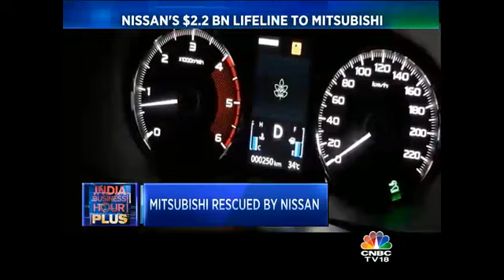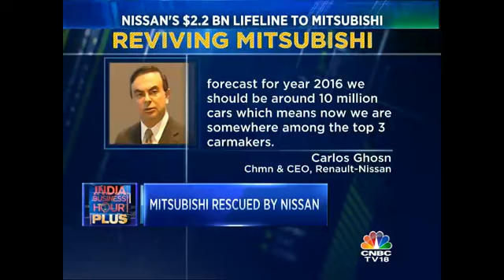Nissan Buys Into Ailing Mitsubishi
Nissan's proposed acquisition of scam-hit automaker Mitsubishi will catapult the Franco-Japanese company Renault-Nissan into the exclusive club of the world's largest carmakers, and save it buckets of money. But is this the end of the Mitsiubishi brand...